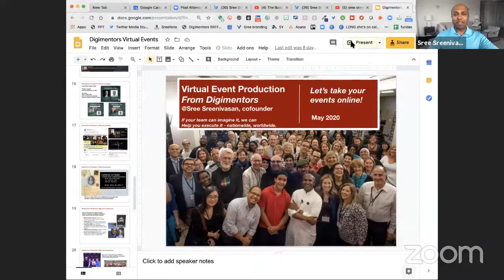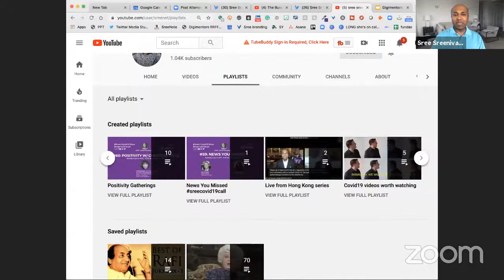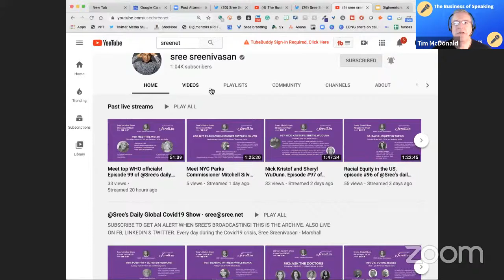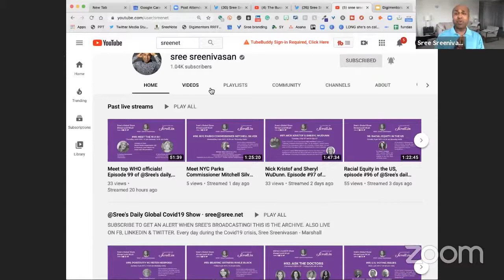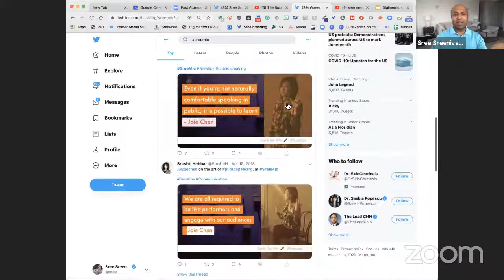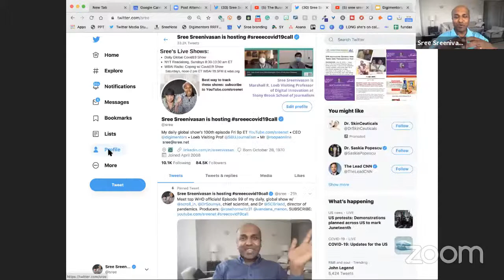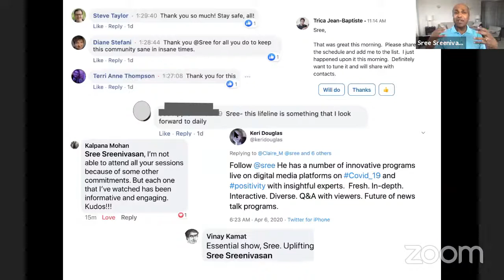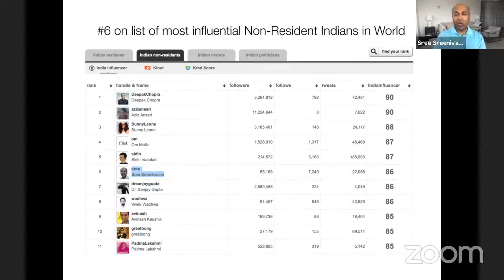The Business of Speaking with Sree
Join host Tim McDonald as he's joined by guest Sree Sreenivasan on The Business of Speaking Show. Learn how Sree got involved in speaking, how social media has helped connect with globally and land new opportunities.